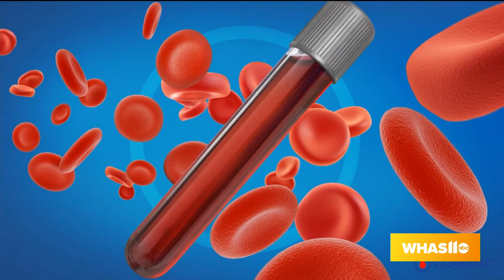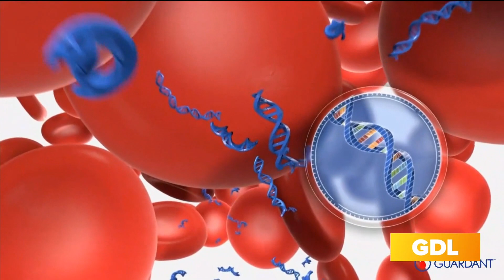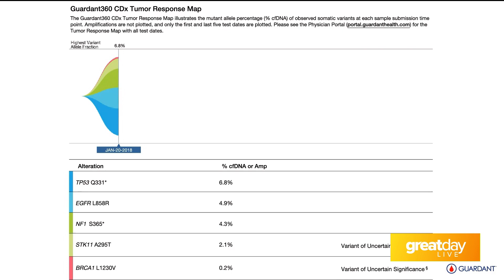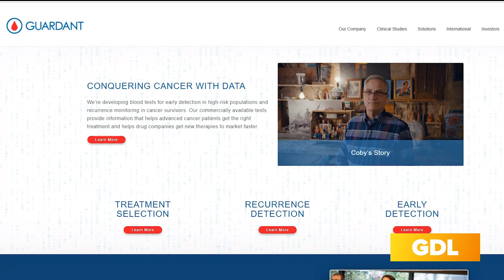GDL: Guardant Health: Dr. Luis E. Raez on Great Day Live